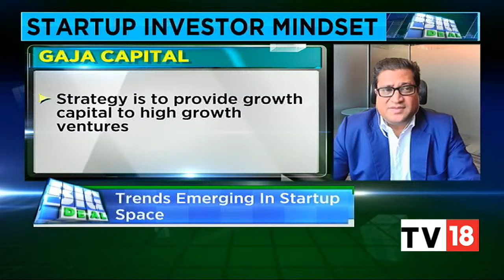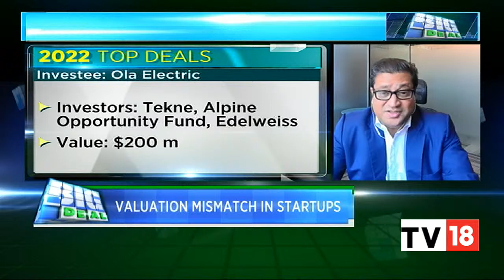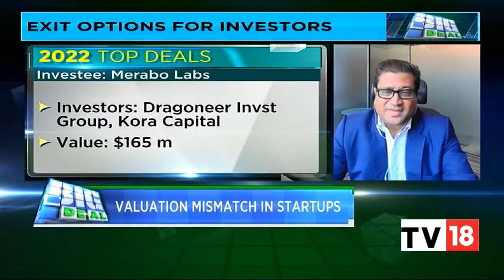Decoding The Startup Investor Mindset & Exit Options For Investors | Big Deal | CNBC-TV18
In this segment of Sasha Mirchandani, Founder & Managing Director at Kae Capital and Gopal Jain, Co-Founder & Managing Partner, Gaja Partner decode the startup investor mindset and exit options for investors. Listen in.

n18oc_business